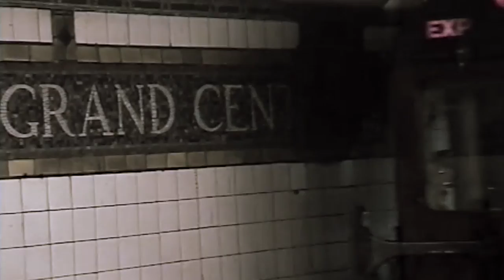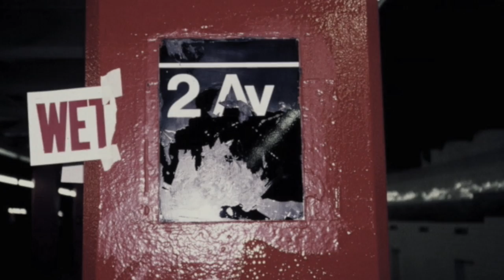Antenna Man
Spontaneous conversation in 1992 with a musician known as "Antenna Man," who was busking inside of the New York Subway. Based on just this sound recording and a few photos taken simultaneously, the film was originally made in 1997 as a segment of the film, "The Underground Cathedral." This is a newly edited version made in 2016.